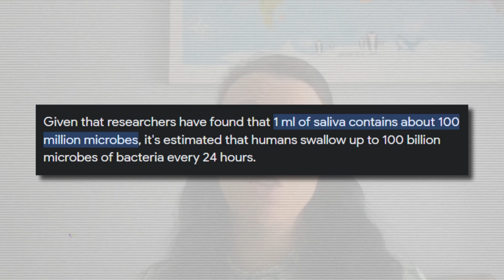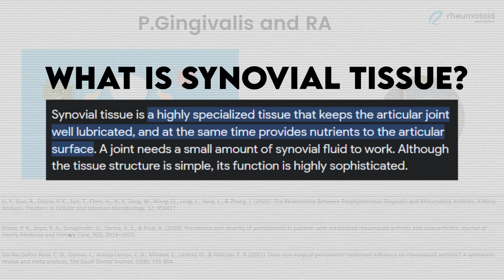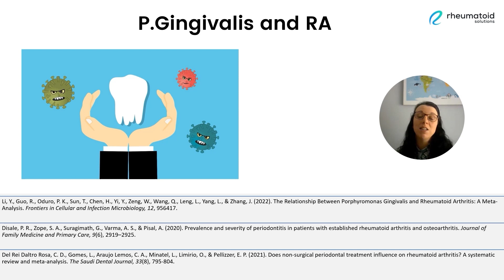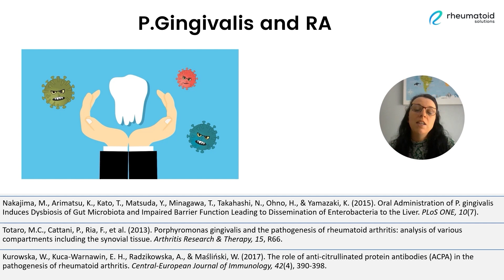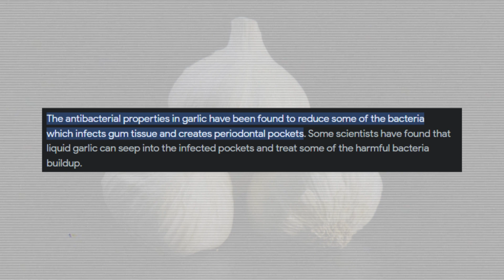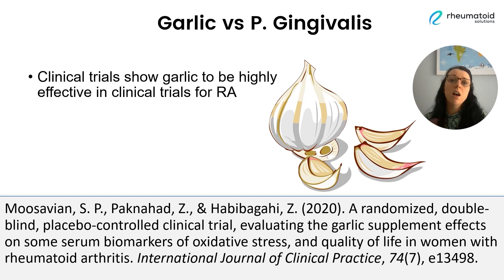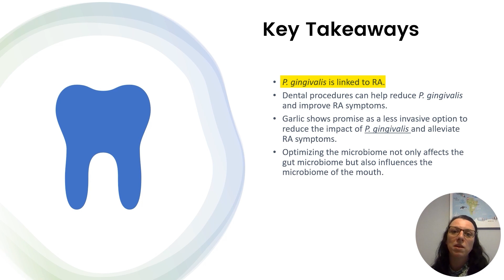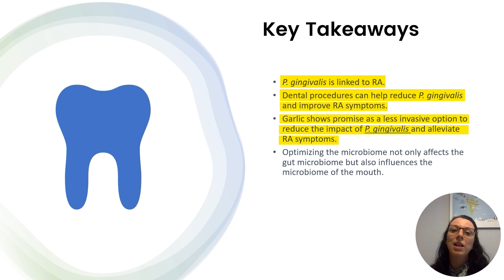Mouth Bacteria And Rheumatoid Arthritis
Bacteria in the mouth called p.gingivalis is connected to the development of RA in some people. To combat p.gingivalis naturally in a complete step-by-step Program